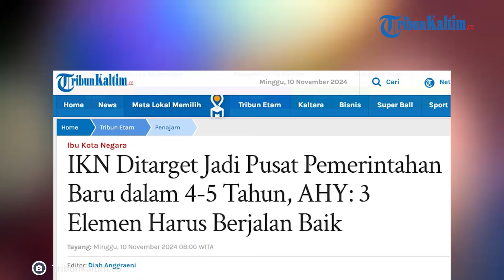IKN Nusantara Ditarget Jadi Pusat Pemerintahan Baru dalam 4-5 Tahun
Kelanjutan pembangunan Ibu Kota Nusantara (IKN) di era pemerintahan Presiden Prabowo Subianto diungkapkan Menteri Koordinator (Menko) Bidang Infrastruktur dan Pembangunan Kewilayahan Agus Harimurti Yudhoyono (AHY).

Saat Rakorbangwil di Kantor Kementerian Pekerjaan Umum (PU), Jumat (8/11/2024), AHY membeberkan soal arahan Presiden Prabowo Subianto terkait IKN hingga Giant Sea Wall atau Tanggul Laut Raksasa.

"Secara khusus, kami mendengarkan arahan-arahan beliau, yang jelas untuk IKN kita fokus pada penyelesaian IKN sebagai pusat pemerintahan atau pusat politik, di mana tiga elemen utama yang harus bisa berjalan dengan baik," terang AHY.

Ketiga elemen tersebut adalah pusat eksekutif, pusat legislatif, serta pusat yudikatif.

Menurutnya, bukan hanya kantor yang disiapkan, juga fasilitas pendukung perumahan yag harus disiapkan bagi para pejabat aparatur sipil negara (ASN) dan warga yang akan mengawal dan mengoperasikan IKN ke depan.

"Targetnya, 4-5 tahun ke depan itu sudah bisa benar-benar berfungsi sebagai pusat pemerintahan yang baru. Ini yang diharapkan Pak Presiden Prabowo," lanjutnya.